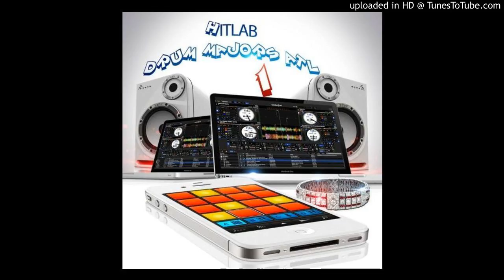Drum Majors ATL Hotrod type beat